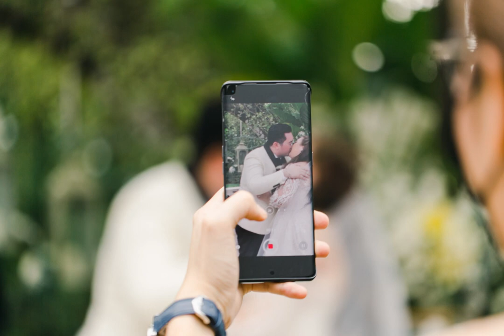Ryan and France | NQ AVP